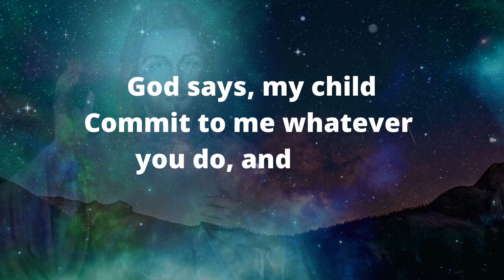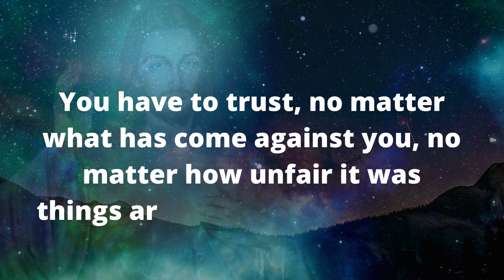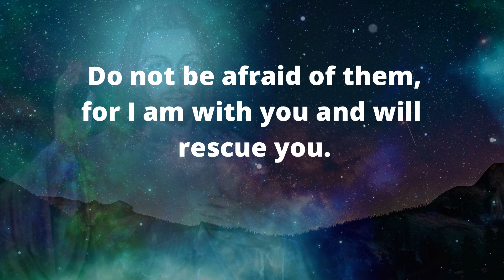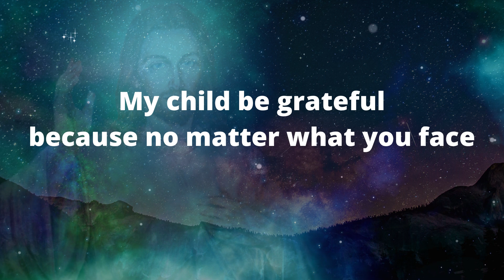God's message for you today 💌 things happening | gods message for me today | Universe message for me